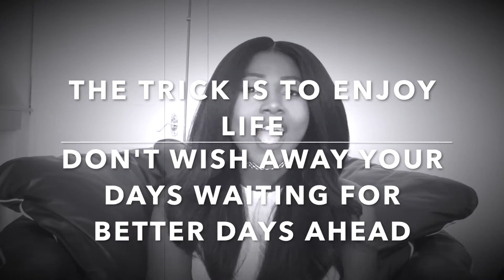How to have a great day everyday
This is the day the Lord has made, Let us rejoice and be glad in it.